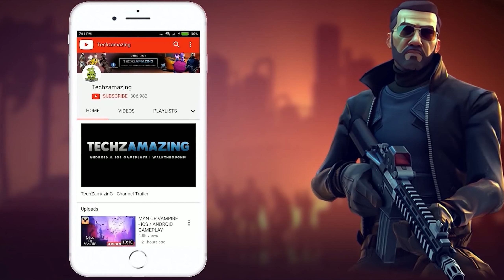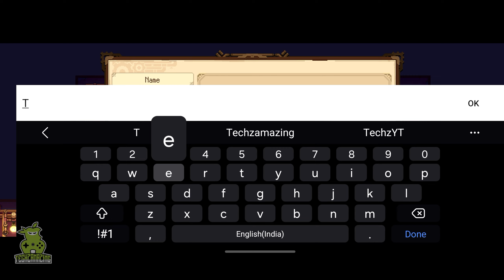Potion Permit Mobile Gameplay (Android, iOS) - Part 1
Potion Permit Mobile is now available on both Android and iOS. You can download from Google Playstore and iOS Apple Appstore when game is officially launched.

Game Mode: Online
Size     : 1 GB
Device   : S23 ULTRA

▬▬▬ Description ▬▬▬
The town of Moonbury has always been wary of the outside world's medical advances, preferring to rely on its traditional healing methods.
However, when the mayor's daughter falls ill and the local witch doctor can do nothing to help her, they are forced to look outside their small community for help.
The Medical Association decides to send their most accomplished chemist - you - to help cure the mayor's daughter and convince the residents of Moonbury of the wonders of modern alchemy.
Gain their trust and tend to each person when they fall ill in this open-ended sim RPG!

FEATURES
- Take care of Moonbury’s inhabitants: diagnose their illnesses, gather ingredients and brew potions to cure them.
- Heal the town : Upgrade buildings, expand your gathering area and transform the townsfolk’ lives in many ways.
- Build relationships with Moonbury’s inhabitants, earn their trust and eventually find love with your chosen sweetheart!
- Team up with your loyal dog that follows you wherever you go and helps you in your work.
- Relax in a wholesome, colourful world and live the apothecary life you want!